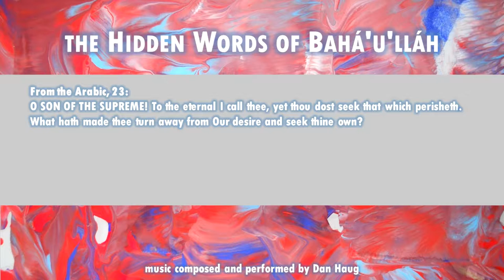The Hidden Words of Bahá’u’lláh: Arabic 23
O SON OF THE SUPREME! To the eternal I call thee, yet thou dost seek that which perisheth. What hath made thee turn away from Our desire and seek thine own?

Available...